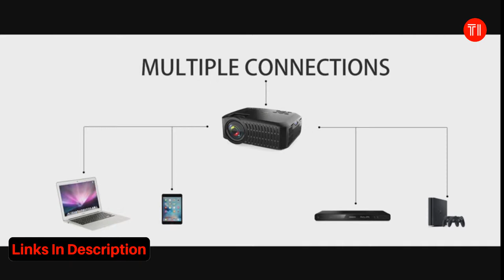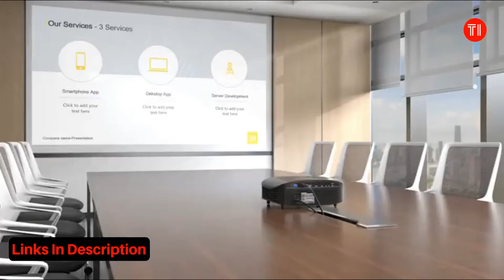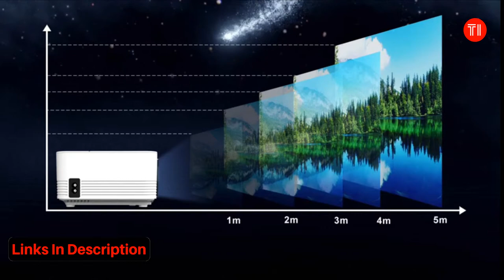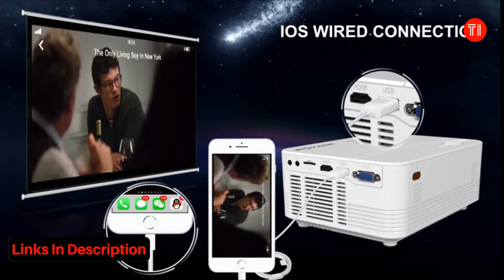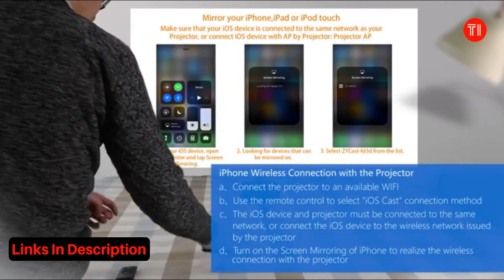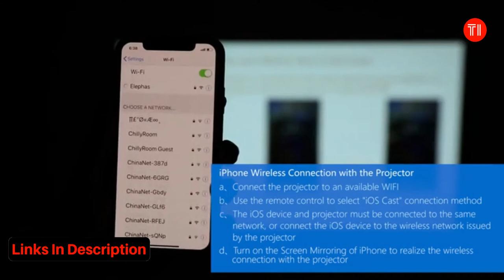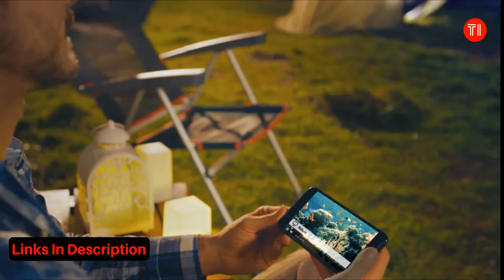8 Best (Cheap) Home Theater Projectors in 2019!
8 Best Home Theater Projectors in 2019!
1. Projector,2019 Newest ABOX A2 Native.
2. GooDee Video Projector Outdoor.
3. QKK 2400Lumens Mini Projector.
4. ViewSonic M1 Portable Projector.
5. [Wireless Projector] POYANK 2400Lumens.
6. RIF6 CUBE Full LED Mini Projector.
7. ELEPHAS WiFi DLP Portable Pico.
8. Mars II 300 ANSI lm Portable Projector.
Projectors have long held a vaunted position in the home cinema. That's because while TVs are more than adequate to deliver 4K HDR content, you'll likely need to refinance your house if you want a picture larger than 75-inches. But 75-inches is just the beginning for the cinema world.

Whether you want to splash Blu-ray movies across a large white wall, magnify your gaming experience, or throw photos and slides from a mobile device onto a 100-inch plus screen, a home cinema projector should be your first choice.

Unfortunately while most AV enthusiasts dream of the day they bring home a beamer for their living room, few tend to follow through. They have the misconception that projectors are hard to setup (they're not), hard to maintain (they're not) and cost significantly more than a TV (they don't).